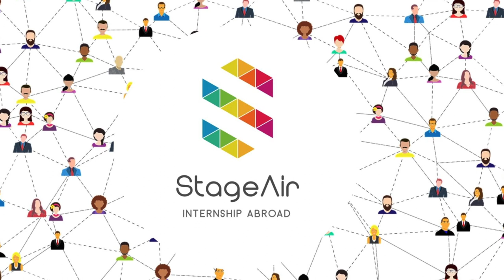How to intern for a TRANSLATION AGENCY || CREATIVE WORDS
We are selecting the best companies to interview around the world.
We thought that asking Companies / Startups would be the best way to know their values and to know which skills they are looking for in an Intern!
We are sure these interviews will be useful to:
  * getting to know new companies
  * falling in love with the company values and mission
  * knowing exactly what they are looking for
  * great way to apply directly to companies which are open to use smart-working technologies

                                                  --- ABOUT US ---

                                              ♫ MUSIC ♫

Song: First
Provided and licensed by Proofers